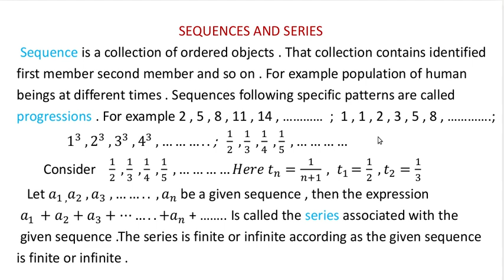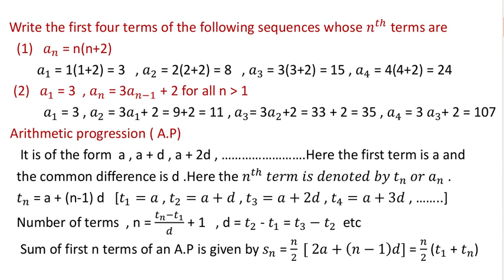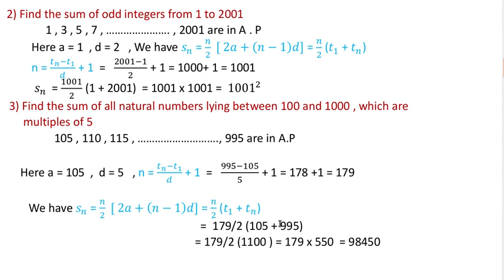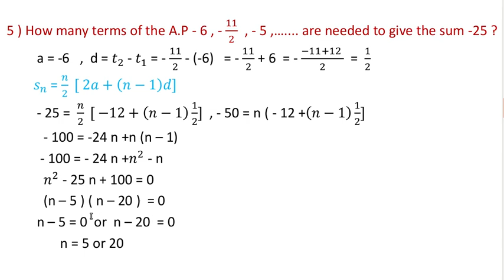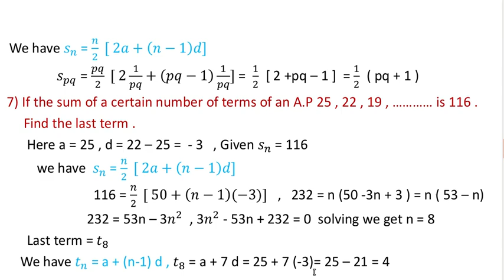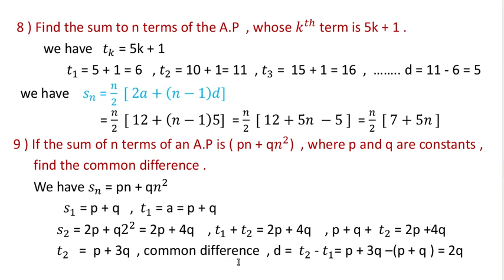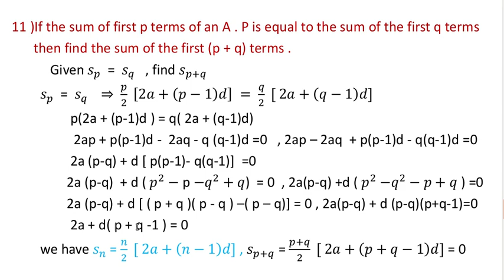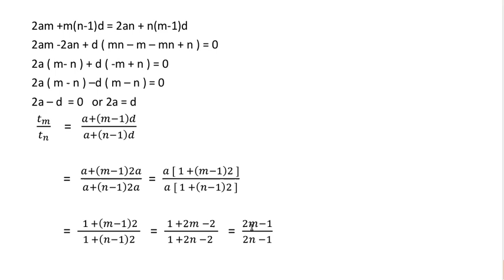sequences and series / Arithmetic progression - Problems /Class 11 / Part 1